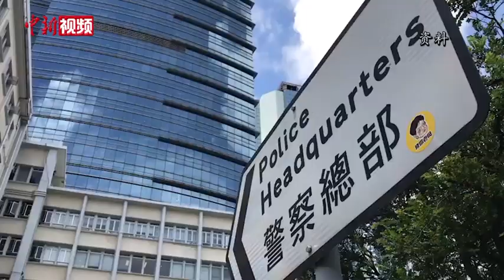黄之锋、周庭及林朗彦涉非法包围香港警总 已认罪还押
前“香港众志”秘书长黄之锋、主席林朗彦、成员周庭，涉于去年包围警察总部案，11月23日在香港西九龙法院审讯。三名被告承认多项控罪，法庭宣布三人须即时还押，并押后至12月2日判刑。